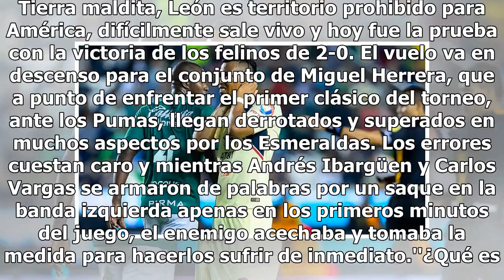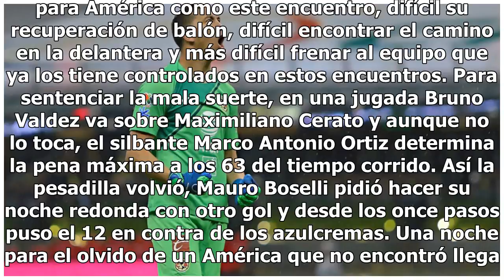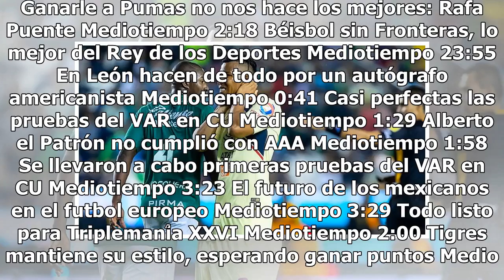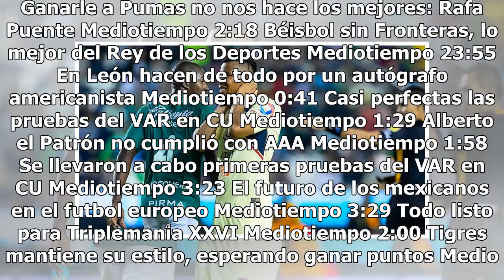América sigue sufriendo contra su némesis al caer vs León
Tierra maldita, León es territorio prohibido para América, difícilmente sale vivo y hoy fue la prueba con la victoria de los felinos de 2-0. El vuelo va en descenso para el conjunto de Miguel Herrera, que a punto de enfrentar el primer clásico del torneo, ante los Pumas, llegan derrotados y superado...